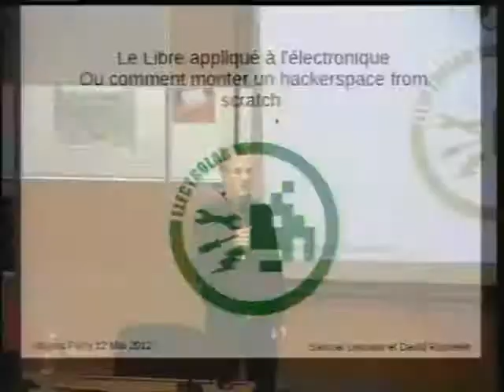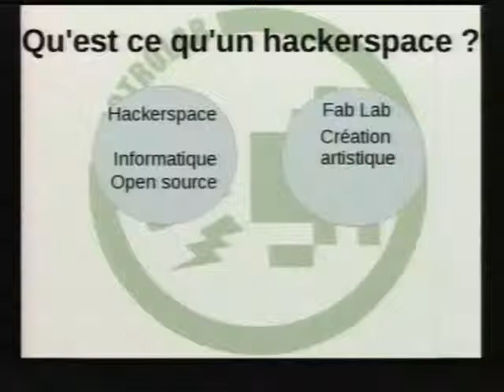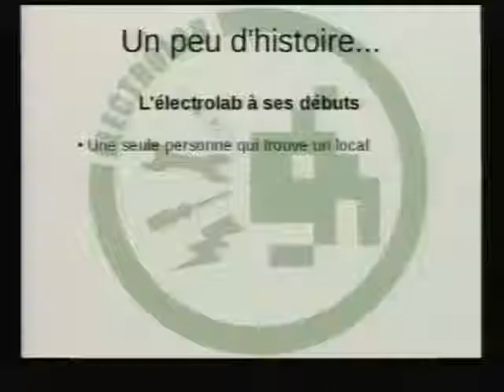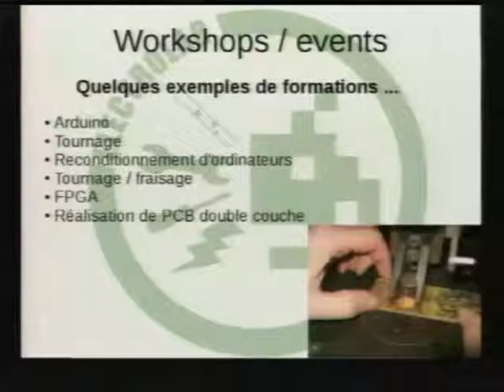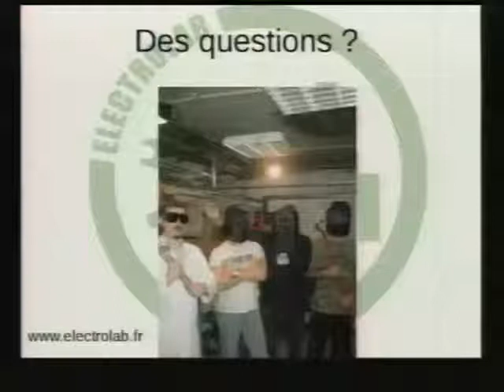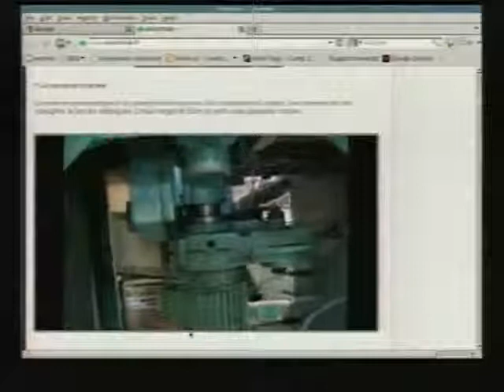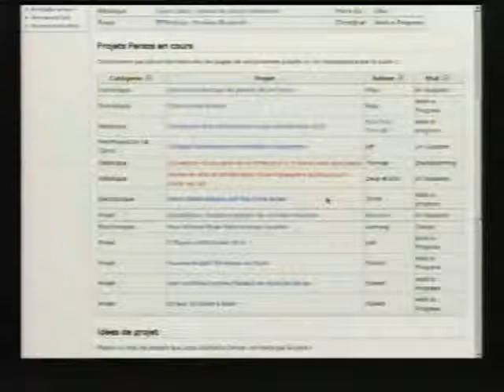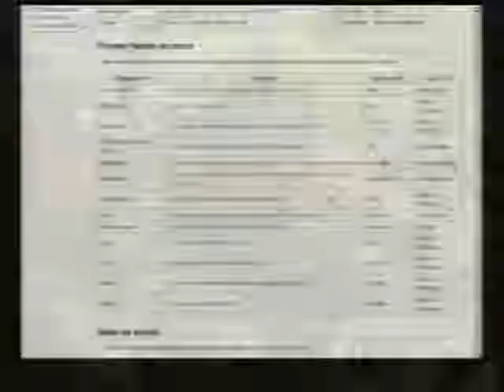Le Libre appliqué à l'électronique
Le Libre appliqué à l'électronique, ou comment monter un hackerspace.